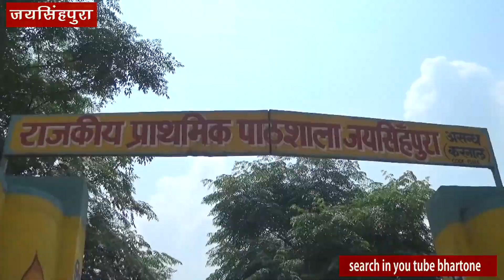जयसिंहपुरा-विधायक की जनहित की नीतियों से अब गाँव मे ही मिलेगी हर युवा को अच्छी शिक्षा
Jai Singh Pura is a Village in Assandh Tehsil in Karnal District of Haryana State, India. It belongs to Rohtak Division . It is located 44 KM towards west from District head quarters Karnal. 0 KM from Assandh. 156 KM from State capital Chandigarh

Jai Singh Pura Pin code is 132039 and postal head office is Assandh .

Dera Gama ( 3 KM ) , Rangrooti Khera ( 3 KM ) , Khanda Kheri ( 3 KM ) , Jabhala ( 3 KM ) , New Jhinda ( 4 KM ) are the nearby Villages to Jai Singh Pura. Jai Singh Pura is surrounded by Safidon Tehsil towards South , Rajound Tehsil towards west , Alewa Tehsil towards west , Pillukhera Tehsil towards South .

Assandh , Safidon , Gharaunda , Kaithal are the near by Cities to Jai Singh Pura.

This Place is in the border of the Karnal District and Kaithal District. Kaithal District Rajound is west towards this place . Also it is in the Border of other district Jind .

Demographics of Jai Singh Pura

Hindi is the Local Language here.

Politics in Jai Singh Pura

HJCBL , BJP , BSP , INC , INLD are the major political parties in this area.

HOW TO REACH Jai Singh Pura

By Rail

There is no railway station near to Jai Singh Pura in less than 10 km.